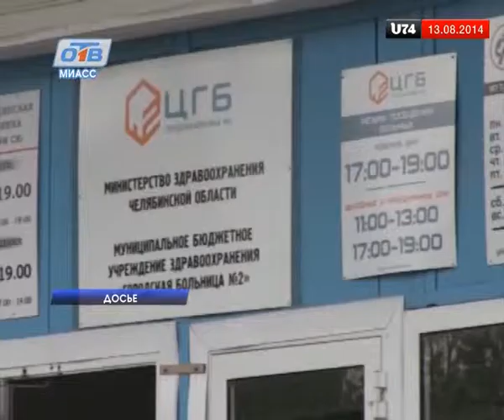В городе наметился спад активности клещей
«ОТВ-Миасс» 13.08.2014